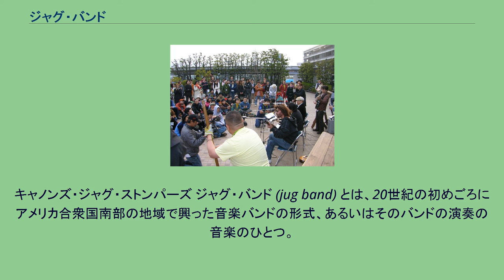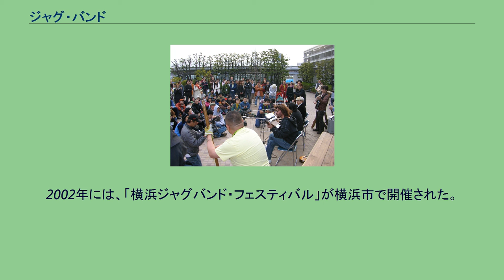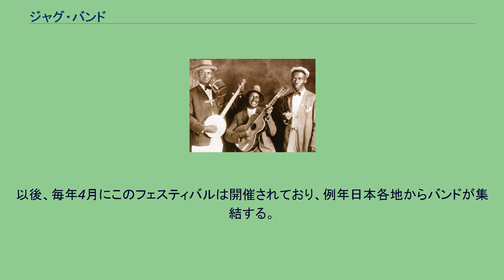ジャグ・バンド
キャノンズ・ジャグ・ストンパーズ ジャグ・バンド (jug band) とは、20世紀の初めごろにアメリカ合衆国南部の地域で興った音楽バンドの形式、あるいはそのバンドの演奏の音楽のひとつ。
ジャグ・バンドの「ジャグ」とはウイスキーなどの飲み物を貯蔵するための瓶を意味する。
ジャグは、口に息を吹き込むことによって、低音楽器として使用される。
元々ジャグ奏者 (ブロワーと呼ばれる) がバンドに加わることが多いことからこのような名前が付けられたものと思われるが、必ずしもジャグ・ブロワーはジャグ・バンドの必須条件ではない。
実際に今も昔も、ジャグ・ブロワーを含まないジャグ・バンドは数多く存在する。
バンドの編成はまちまちであるが、ジャグ (瓶)、ウォッシュボード (洗濯板)、ミュージカルソー (ノコギリ)、カズー（ストーブの煙突、櫛、ティッシュペーパーを使ったもの）、ウォッシュタブ・ベース (洗濯桶とモップから作ったベース)、スプーンなど、身の回りにあるものから作られた手製の楽器を多く使うのが特徴と言える。
これらの楽器にハーモニカ、バンジョー、ギター、マンドリン、アコーディオンなどの楽器が加わる。
音楽的には、トラディショナルなジャズ、ブルース、カントリー、ブルーグラスなどを基調としたものが一般的である。
ジャグ・バンドの生誕の地は、ケンタッキー州ルイビルであると言われている。
この地で最初に活躍したジャグ・バンドが、1900年に結成されたサイ・アンダーソン・ジャグバンドであった。
1924年9月、ルイビル出身のシンガー、サラ・マーティンがジャグ・ブロワーのアール・マクドナルドと組み、レコーディングを行った。
これが、ジャグ・バンドとして初めてのレコーディングとされている。
この頃になると、ジャグ・バンドはルイビルから飛び火し、メンフィスで新たなバンドが誕生するようになった。
メンフィスのバンドの中には、ガス・キャノン率いるキャノンズ・ジャグ・ストンパーズ、そしてウィル・シェイド率いるメンフィス・ジャグ・バンドがあった。
ともに代表的なジャグ・バンドとして知られるようになる存在である。
この他にも、メンフィス・ミニー、ファリー・ルイスなどジャグ・バンド・スタイルの演奏を展開するミュージシャンが多く登場し、メンフィスのシーンを賑わせた。
1920年代から30年代にかけて、ルイビルとメンフィスの2都市を中心に人気を博したジャグ・バンドだが、1930年後半頃から都会的なスタイルがもてはやされるようになり、その勢いを失っていった。
イギリスでは、1950年代に登場したロニー・ドネガンの「ロック・アイランド・ライン」のヒットにより、大きなスキッフル・ブームが起こるが、このスキッフルは一般的にジャグ・ブロワーを含まないジャグ・バンドを指す言葉となっていた。
一方本場アメリカでは、1950年代後半から60年代にかけてのフォーク・ブームの盛り上がりとともに、ジャグ・バンド・リバイバルが若い世代の間で発生した。
その流れの中で登場したのがボストンを拠点としたジム・クウェスキン・ジャグ・バンドであり、ジョン・セバスチャンらが参加したニューヨークのイーヴン・ダズン・ジャグ・バンドであった。
双方のバンドに、若かりし頃のマリア・マルダーも参加していた。
ルーフ・トップ・シンガーズの曲「ウォーク・ライト・イン」は、ジャグ・バンド唯一の全米ナンバー１ヒットとなり、アラバマ州に隠棲していたガス・キャノンが再発見されレコｰデングを行った。
またグレイトフル・デッドのジェリー・ガルシアらも、もともとはジャグ・バンドのメンバーだった。
横浜ジャグバンド・フェスティバル (2006年) 日本でも少数派ながら、ジャグ・バンドは一部で一定の人気を保っており、全国にジャグ・バンドが存在する。
2002年には、「横浜ジャグバンド・フェスティバル」が横浜市で開催された。
以後、毎年4月にこのフェスティバルは開催されており、例年日本各地からバンドが集結する。
ブルース・ギター・ブック【保存版】アコースティック・ブルース&ジャグ・バンドの今昔 (シンコー・ミュージック)